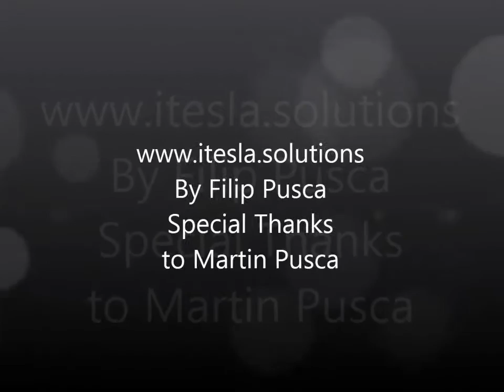iPad Mini 3 Black Resin Clean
Visit and join our site it is the first of it's kind most of technicians that you see on YouTube were on our site and have learned most of the methods.
Do not reproduce our work and present it as your own concept else a DMCA notice will knock on your YouTube channel or other place depending where you do that!